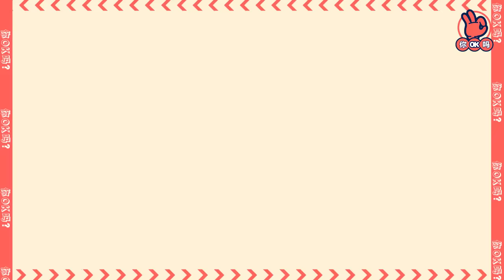Husband Came Back, I Hid Below The Bed (ENG SUB)【老公回来了，我躲在床底下】Ft. Gongtao Helpdesk｜ R U OKAY 【你OK吗?】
The Elusive Gongtao Helpdesk joins us for a tell all. Where does he souce for his freelancers, how much they make and his moral views on this career path.

This channel is made in collaboration between ​⁠​⁠​⁠@TheDailyKetchupPodcast ​⁠​⁠​⁠@overkillsingapore ​⁠​⁠​⁠@doubleupsg